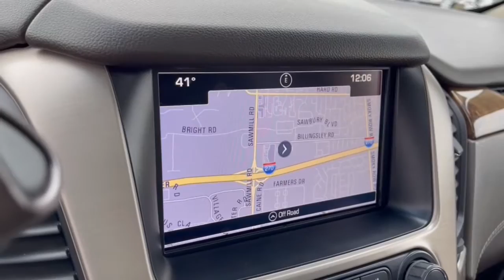2016 GMC Yukon Dublin, Powell, Hilliard, Columbus, Westerville GMN1167A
White Frost Tricoat Used 2016 GMC Yukon available in 2589 Billingsley Rd., Columbus, Ohio at Ricart Chevrolet Buick GMC. Servicing the Dublin, Powell, Hilliard, Columbus, Westerville, OH area.

4WD Blind spot sensor: Side Blind Zone Alert warning Hands Free Power Liftgate Head-Up Display Open Road Package Power Liftgate Power Tilt-Sliding Sunroof w/Express-Open/Close Rear Seat Blu-Ray/DVD Entertainment System. GM Certified Pre-Owned means you not only get the reassurance of a 12mo/12000-Mile Bumper-to-Bumper limited warranty on top of the remaining manufacturers warranty but also a 2yr/24000-Mile Standard CPO Maintenance Plan up to a 6-Year/100000-Mile $0 Deductible Fully Transferable Powertrain Limited Warranty a 172-point inspection/reconditioning 24/7 roadside assistance Courtesy Transportation 3 month trial OnStar Directions & Connections Service if available SiriusXM Radio 3mo trial if available and a vehicle history report.brbrbrRecent Arrival! Certified. GMC Certified Pre-Owned Details:brbr  * Powertrain Limited Warranty: 72 Month/100000 Mile (whichever comes first) from original in-service datebr  * Warranty Deductible: $0br  * 172 Point Inspectionbr  * Roadside Assistancebr  * Vehicle Historybr  * 24 months/24000 miles (whichever comes first) CPO Scheduled Maintenance Plan and 3 days/150 miles (whichever comes first) Vehicle Exchange Program. SiriusXM 3-month trial subscriptionbr  * Limited Warranty: 12 Month/12000 Mile (whichever comes first) from certified purchase datebr  * Transferable WarrantybrbrOdometer is 741 miles below market average! Clean CARFAX. White Frost Tricoat 2016 GMC Yukon 4D Sport Utility Denali EcoTec3 6.2L V8 15/21 City/Highway MPG 8-Speed Automatic 4WDbrbrbrCall for details.